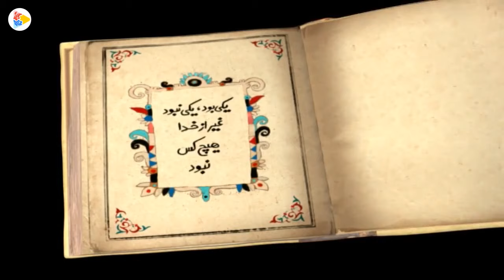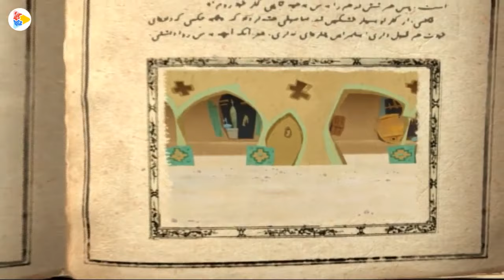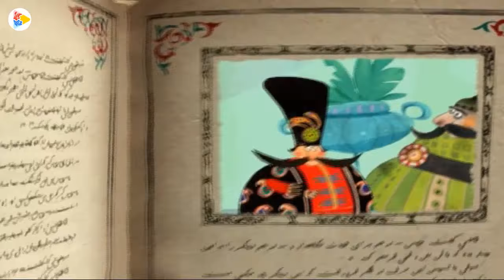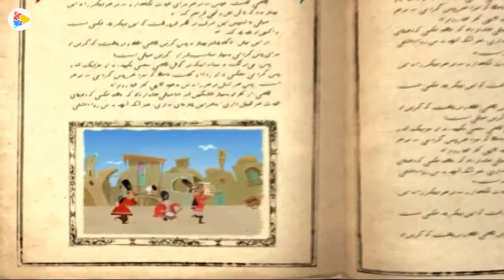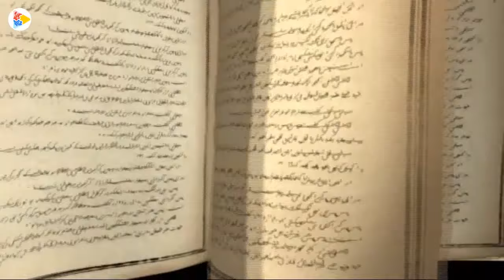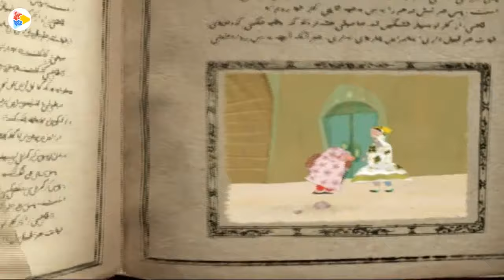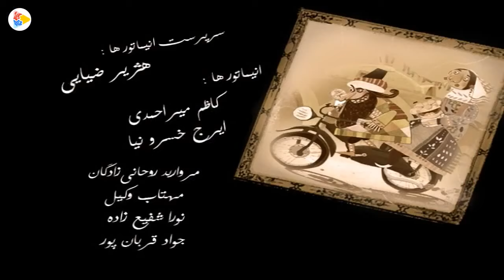شکرستان فصل 1 قسمت 8 - برج کج | Shekarestan S1 E8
. شکرستان فصل 1 قسمت 8 - برج کج | Shekarestan S1 E8 - Borj Kaj
شكرستان شهری است خيالی كه همه چيز آن وارونه است. اتفاقاتی كه در اين شهر رخ می‌دهد، به قدری عجيب و غريب است كه حتی مردم شكرستان را متحير می‌كند.
راوی این مجموعه زنده‌یاد مرتضی احمدی است که صدای ماندگارش زیبایی دوچندان به کار افزوده است.
کارگردان: بابک نظری، سعید ضامنی
نویسنده: مهدی اسماعیلی
موسیقی: استاد جلال ذوالفنون .